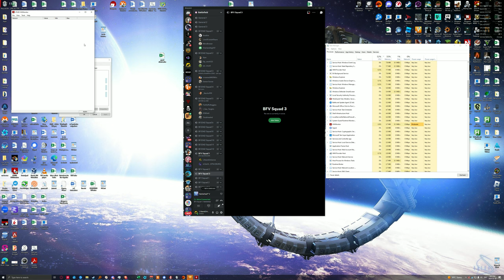4K60 Battlefield V 2024 June